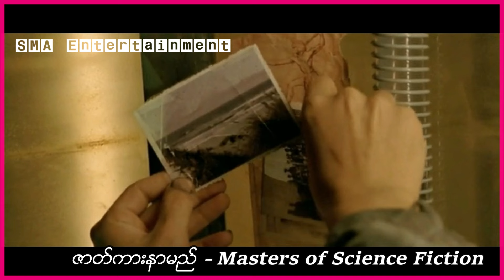အနာဂတ်မှာတော့ တရားသူကြီးတွေကစက်ရုပ်တွေဖြစ်ကြပြီး ရာဇဝတ်သားတစ်‌ယောက်က သူတို့ကို ထိန်းချုပ်ဖို့လုပ်ခဲ့